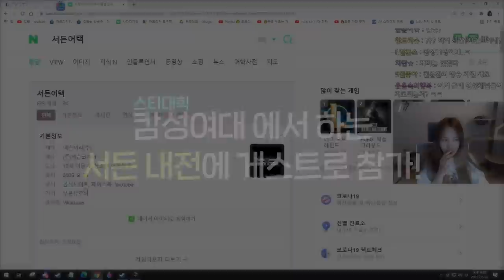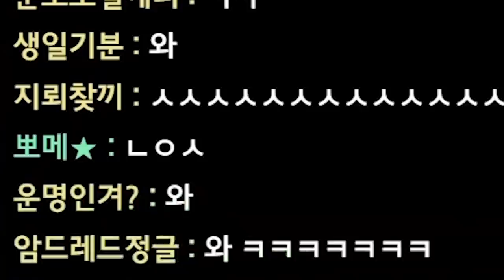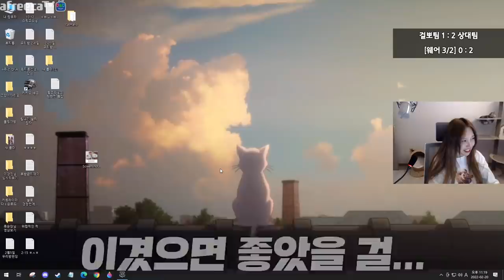서든은 못참지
* BGM
Track : Beagle's Plan, Keep The Tension, Piggy Cake, Sleepy, 도둑의 계획, 스파이, 와 이거 뭔데, 참나 어이가없어서, 한탕하는날, 힙리제를 위하여, Tom's Plan